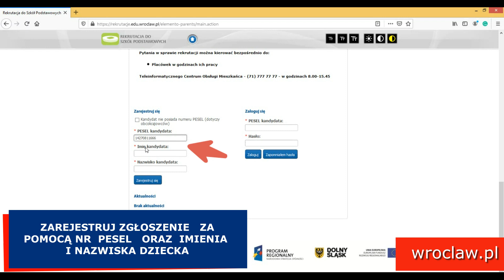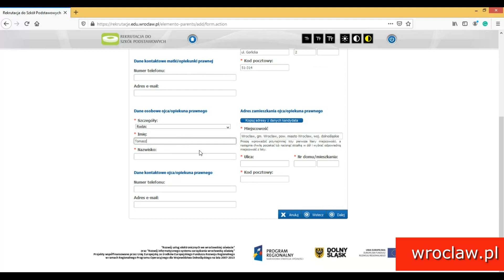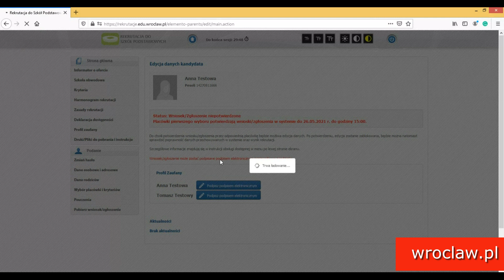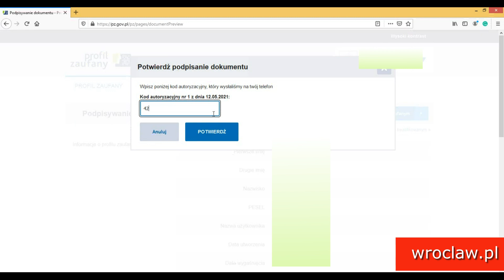Rekrutacja do szkół podstawowych we Wrocławiu - zgłoszenie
Instrukcja